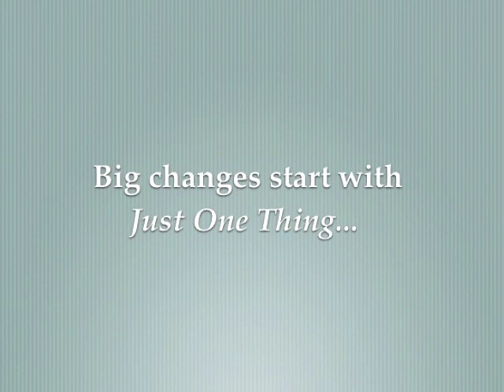Be Patient - Just One Thing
How to handle delay, discomfort or difficulty without getting aggravated.

This one minute video is on how to Be Patient.